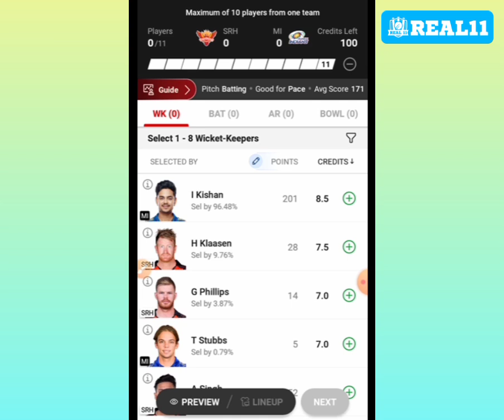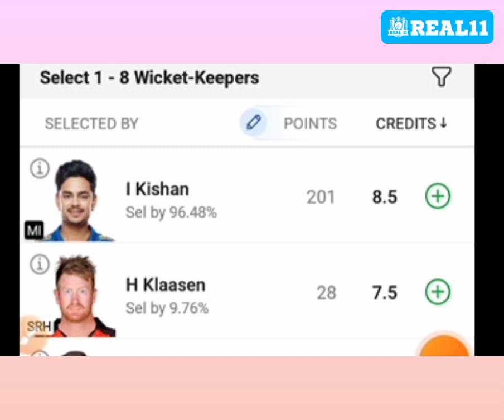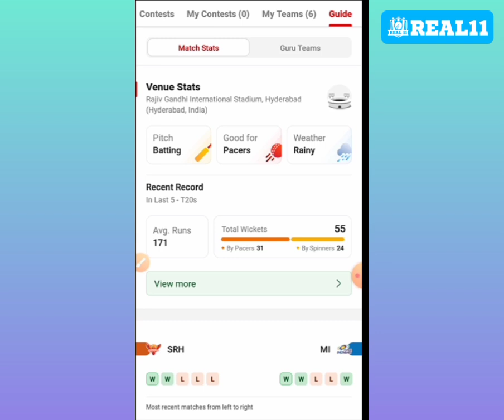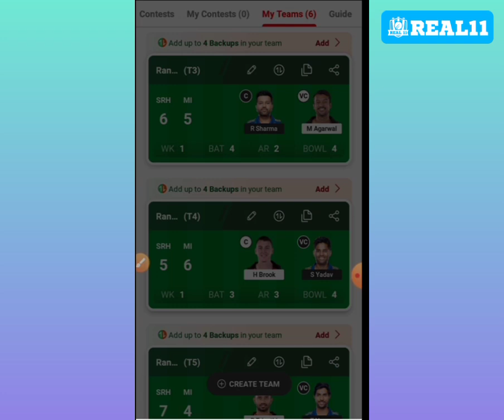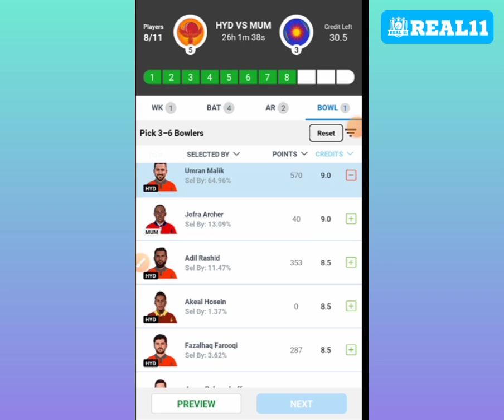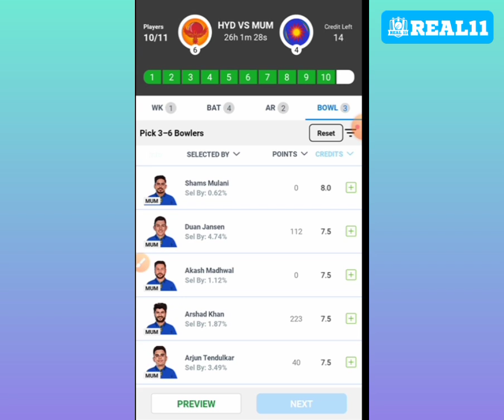ग्रैंड लीग 1st रैंक टीम ! Sunrisers Hyderabad vs Mumbai Indians Dream11 Team Prediction ! Srh vs Mi